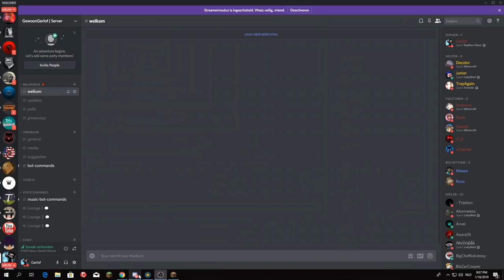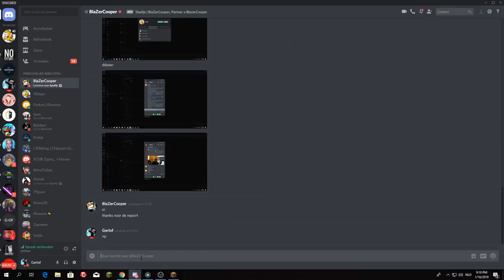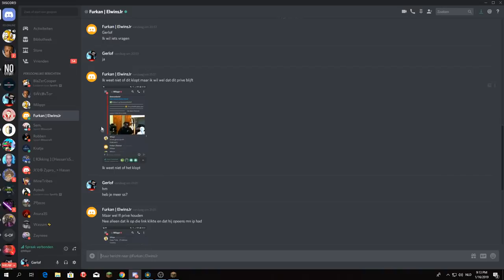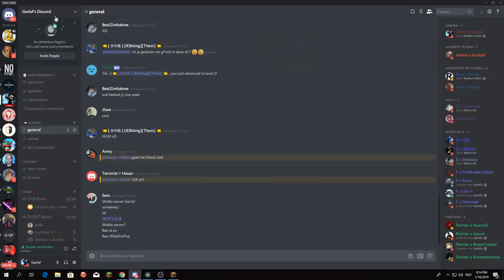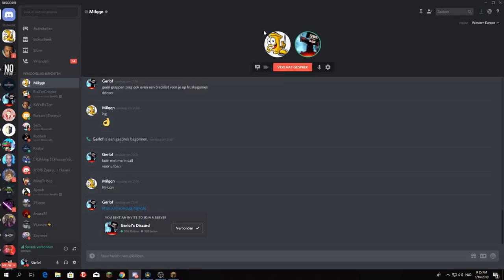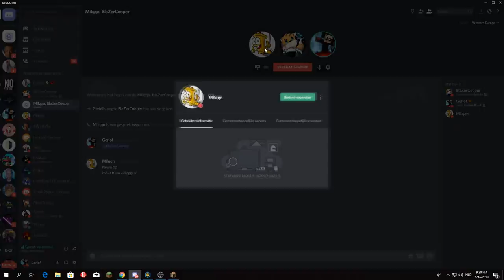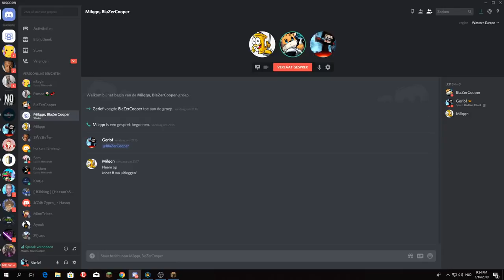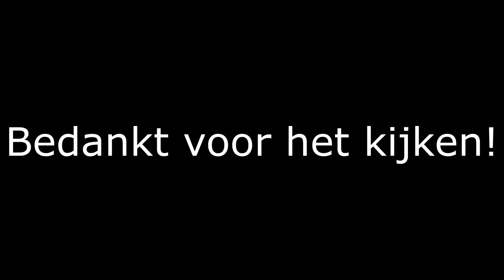DDOSER WORD AANGEPAKT OP DISCORD!! (Proof)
🔔 Zet je Notificaties aan.
⬛Op deze Discord server ben ik te vinden!

⬛Muziek: NCS

⬛Mijn setup:
    Muis: Razer Deathadder Elite.